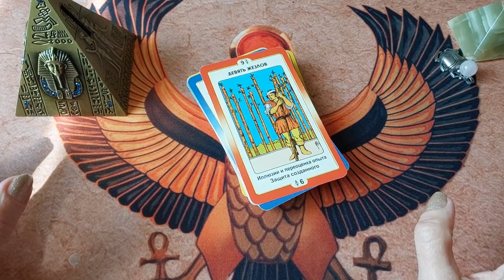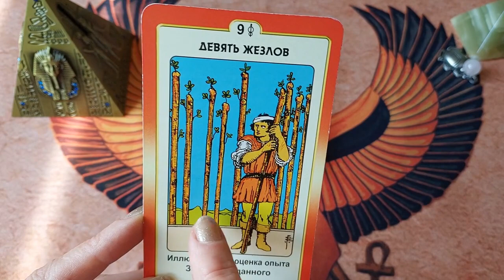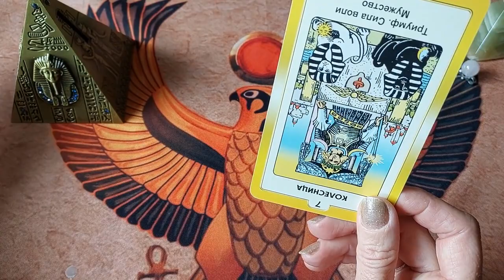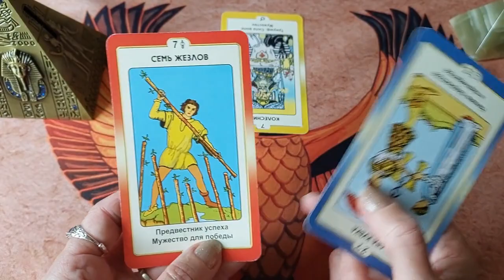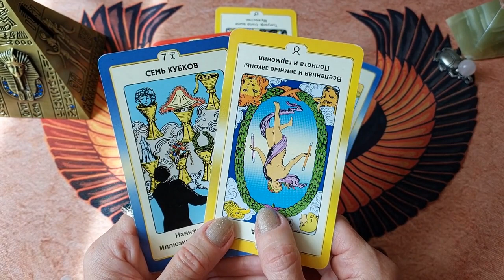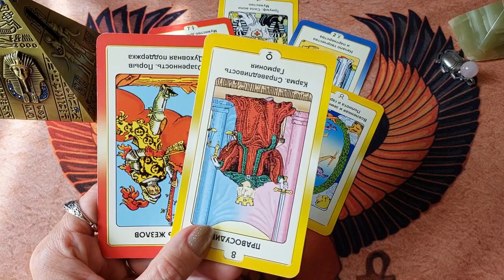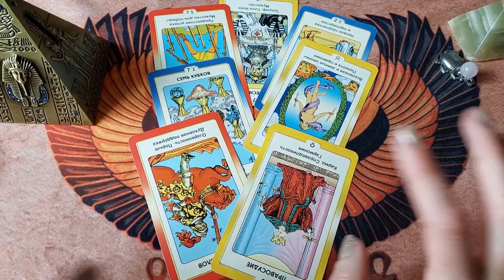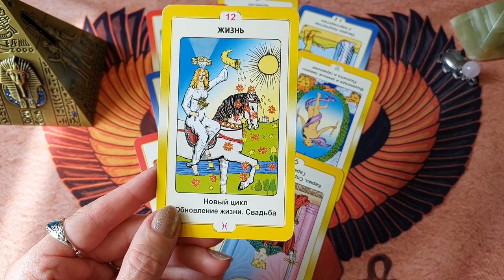event💫💌🧙‍♂️ТАРО-ПРОГНОЗ НА☀️ИЮЛЬ_23 ДЛЯ🌍ЗЕМЛЯН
Все видео заряжены на позитив и привлечение удачи в Вашу жизнь! Кто предупрежден, тот вооружен - как говорили древние. Во благо Вам и Вашим близким! Аминь!!!
🌼Приятного порсмотра!
☘Приглашаю всех желающих, кто интересуется саморазвитием, самопознанием и улучшением свой жизни, всех, кто открыт к познанию нового, на свой Авторский курс "Я - Автор своей судьбы". Курс разработан и опирается на философию Герметизма, с использованием уникальной авторской методики "Формула души", базовых знаний сакральной геометрии, оккультных знаний по Астромагии и Таро.

- регистрация на курс “Таро на Салфетках”

🔔🔆Приглашаю посетить наш сайт⏩ Там вы найдете много ⚡полезной информации и получите 🎁Подарки🎁. А также, у Вас будет возможность узнать ✡Свою Миссию ✡или ☸Предназначение☸! Добро пожаловать⏩